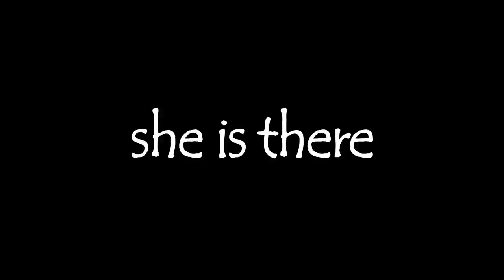Annabelle Teaser Part 1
Video By ©  Ismael'S World

The Song  ( Childrens Theme)